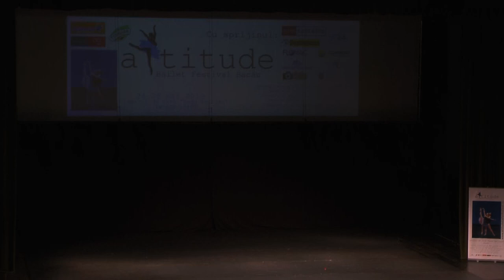2019 Attitude Ballet Festival Sambata Scena